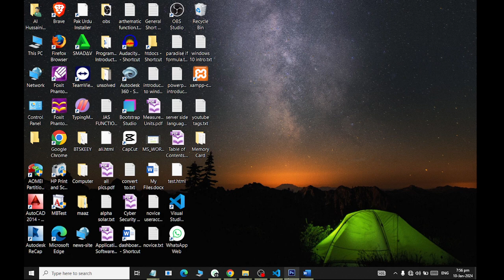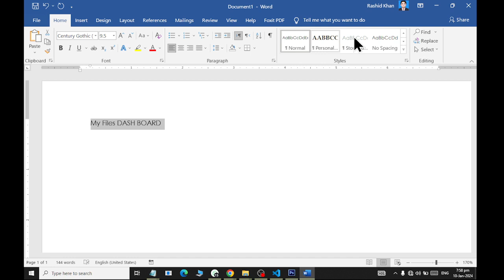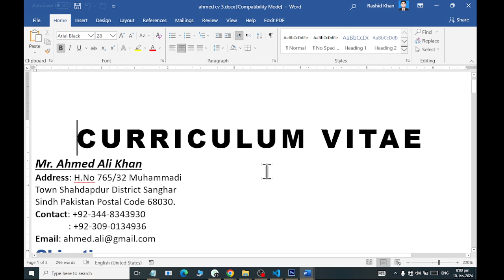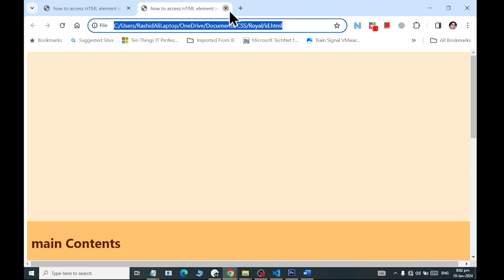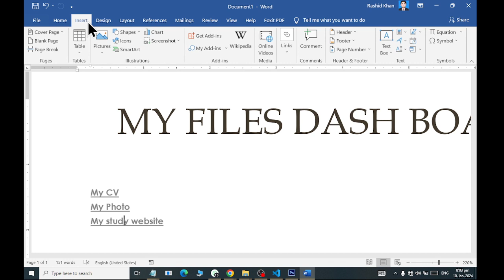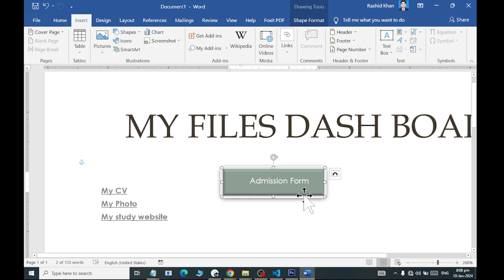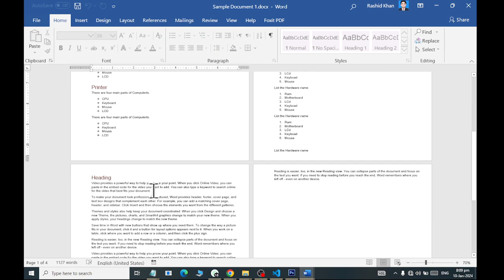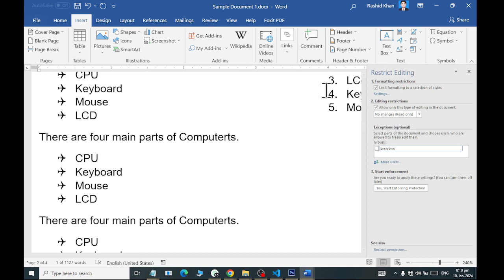MS Word Links HyperLinks Bookmark with Text and Shapes 2024 Rashid IT WORLD